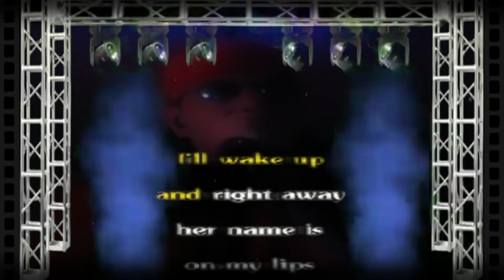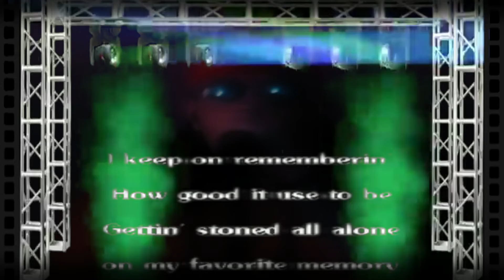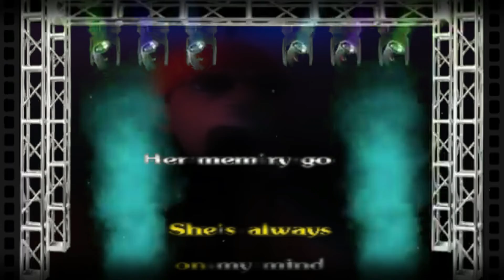Thinkin Problem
This Throwback Thursday cover by American country music artist David Ball back in 1994 is when David told us all about a Thinkin' Problem. The album was certified platinum by the RIAA for sales of one million copies in the United States. It produced five singles for him on the Billboard Hot Country Singles & Tracks charts between 1994 and 1995. The first of these to chart was the title track, which reached number 2 on the country charts and number 40 on the Billboard Hot 100 😎🤙 Enjoy! & As always Ty for listening! ❤️ To book an event with me.